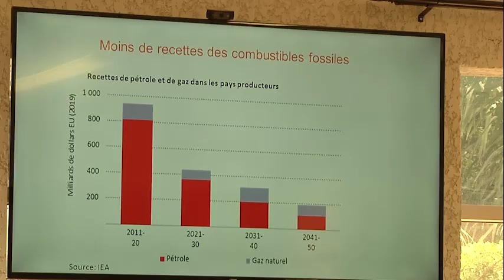12th Session of the Francophone Africa Summer School On Extractive Industries Governance.